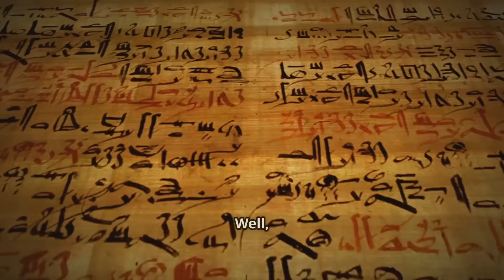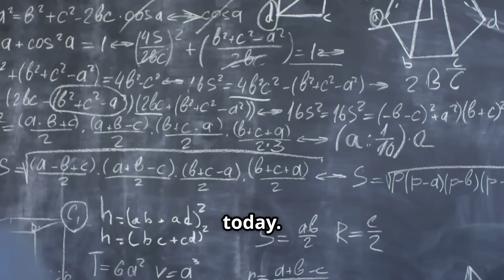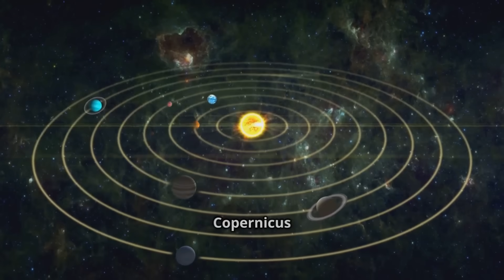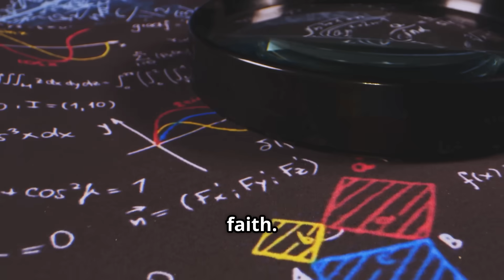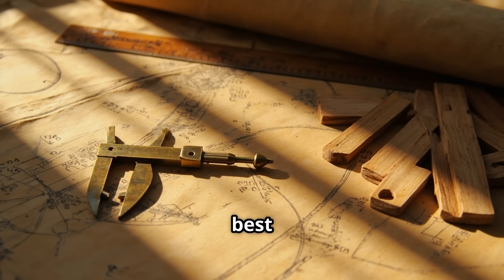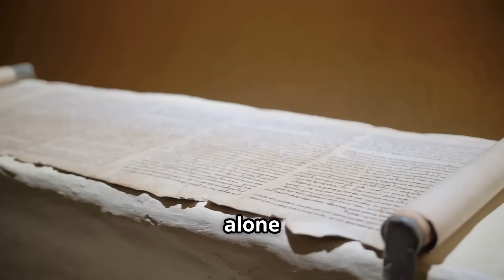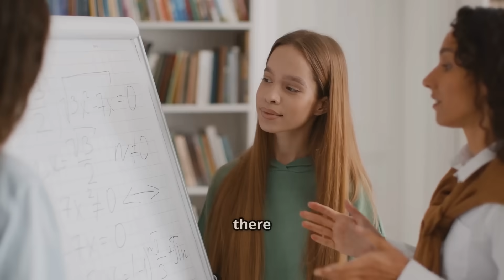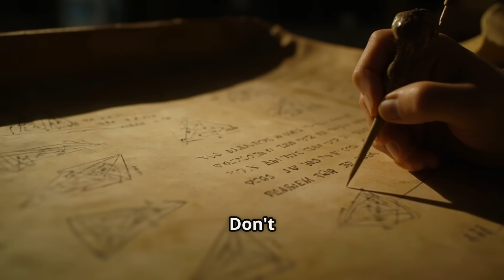Hypatia: Why Alexandria's Greatest Mind Was Killed?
Discover the remarkable story of Hypatia of Alexandria—a fearless mathematician, philosopher, astronomer, and teacher who shaped ancient science and stood for reason and tolerance in a time of turmoil. Learn about her pioneering work in mathematics and astronomy, her trailblazing teaching at the legendary Library of Alexandria, her role as advisor in political struggles, and the dramatic events leading to her tragic death. Uncover how Hypatia’s legacy lives on as a symbol for intellectual freedom, women in science, and the enduring quest for knowledge. Deep-dive into ancient Alexandria’s culture, religion, philosophy, and historical impact in this compelling video.